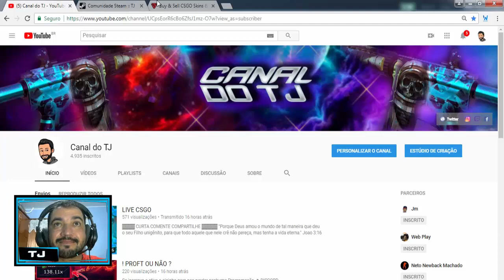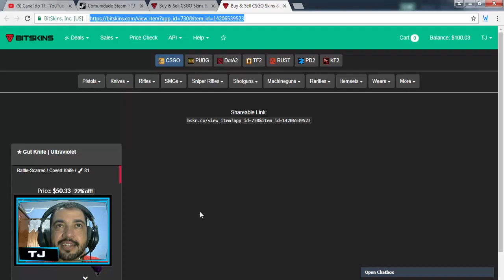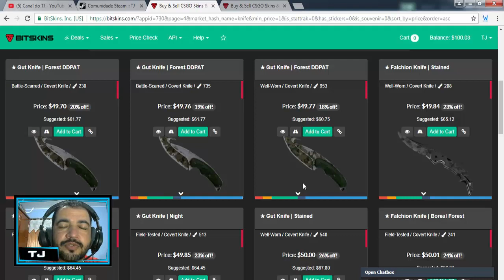RETIRANDO SKINS EM SITE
Nós Progredimos com o Esforço e não com Fracassos.

"Porque Deus amou o mundo de tal maneira que deu o seu Filho unigênito, para que todo aquele que nele crê não pereça, mas tenha a vida eterna." Joao 3:16

Abraços